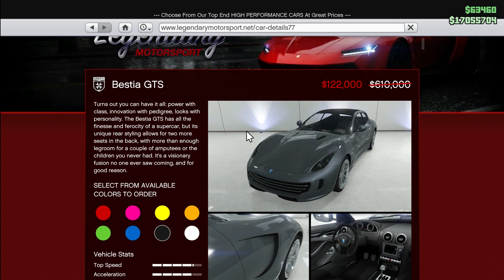80% OFF! Grotti Bestia GTS | Only $122,000 (Was $610,000) | Prime Gaming | GTA Online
Prime Gaming members receive 80% off the two-door Grotti Bestia GTS.